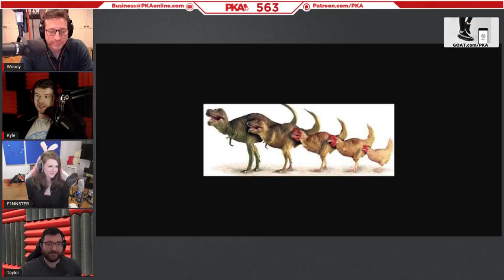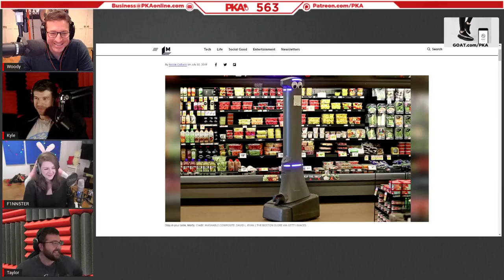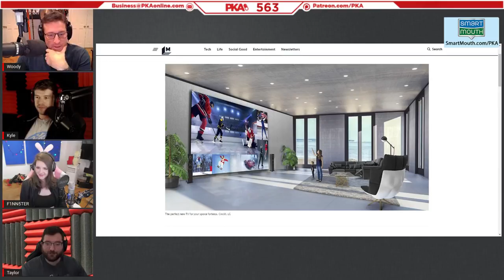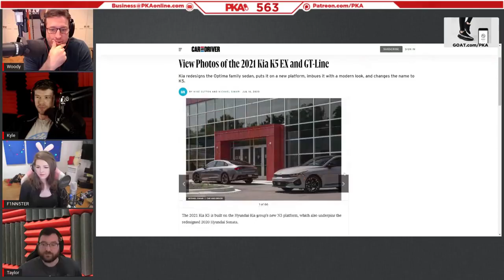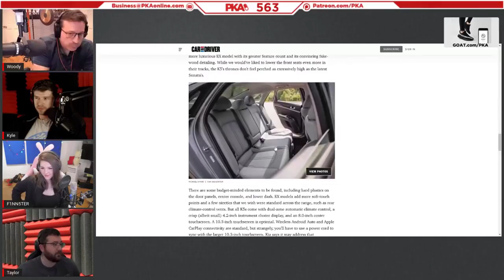PKA Podcast W/F1nn5ter (Full Unedited Podcast)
Hello everyone! I post F1nn5ter clips and make memes of him.

NOTE: I AM NOT F1NN5TER.

Check my channel page for more of my videos.

Discord: TheColtM1911     -      I am active in Finn's discord.

Thank you to my editors:
Rooks Way
Lexi
Beangeuse
Captain Boomcake
Mark

I do not intend any copyright or other similar items.